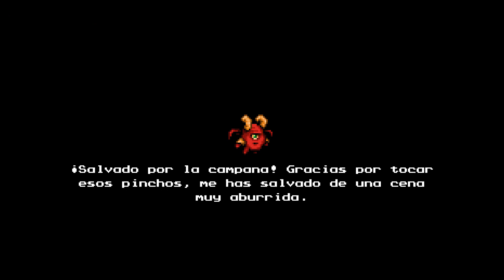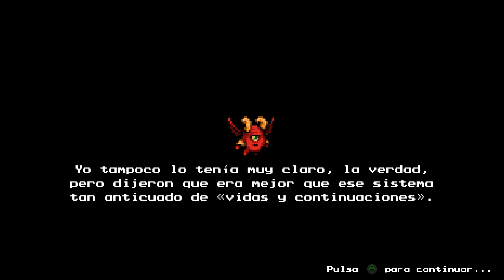The Messenger - Episodio 6